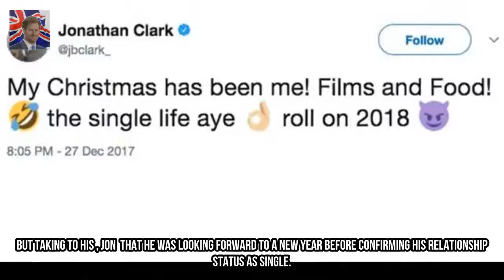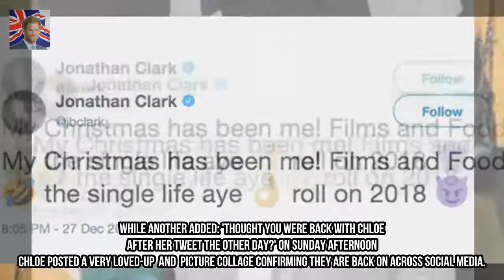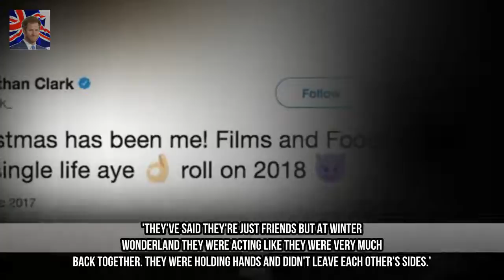TOWIEs Jon Clark appears to verify cut up from Chloe Crowhurst once more - simply Kingdom Showbiz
lovers were left baffled after TOWIEs Jon Clark appeared to hint that his on-off relationship with Love Islands Chloe Crowhurst has come to an end. The couple who have been relationship on and stale for several months handiest showed that they had been lower back collectively on Christmas Eve after Chloe took to social media to share a collage of cherished-up pics together with her beau.
home and Away stars pay tribute to Jessica Falkholt  home and Away stars have share Kingdom Showbiz:
Has Kylie Jenner already given start?  After she changed into pictured for the firs Kingdom Showbiz:
Kem Cetinay breaks silence on cut up from Amber Davies  the love Island winners las Kingdom Showbiz:
Kylie Jenner cradles her stomach in surprise little one bump video  at the same t Kingdom Showbiz:

✅ The content of my videos is the purpose of entertainment. My video does not contain nudity or Kingdom Showbizually